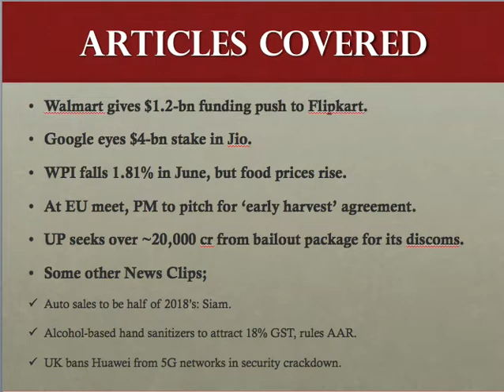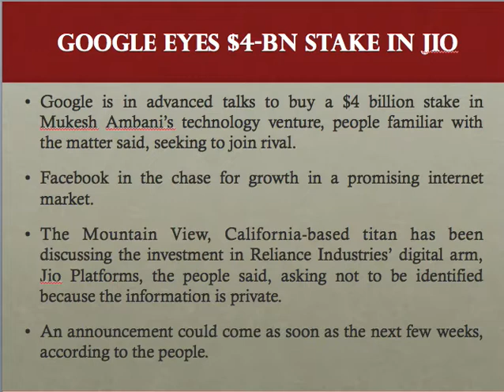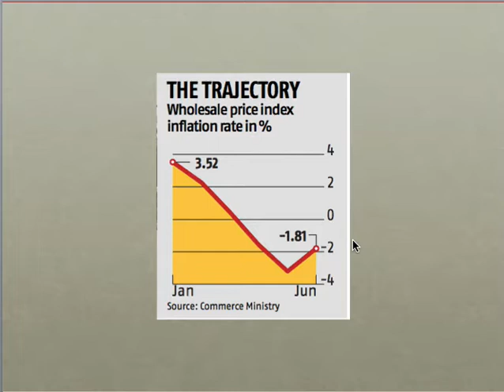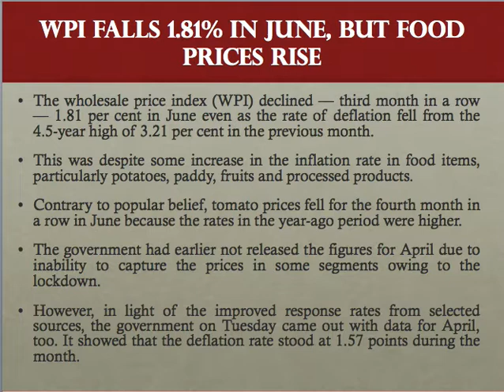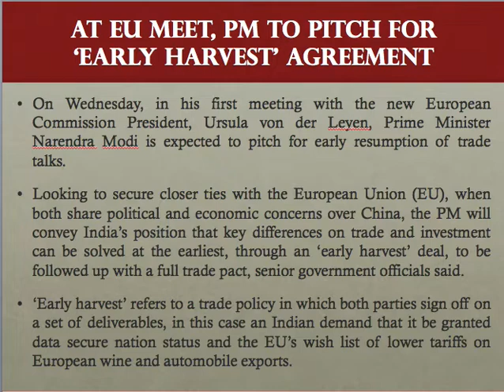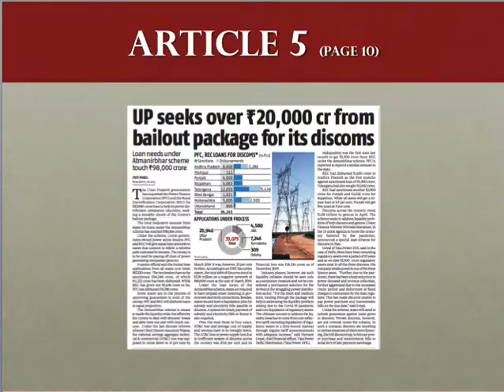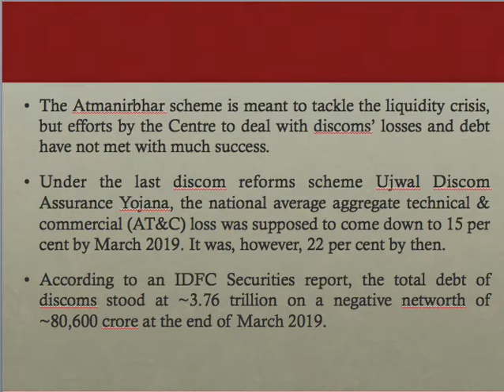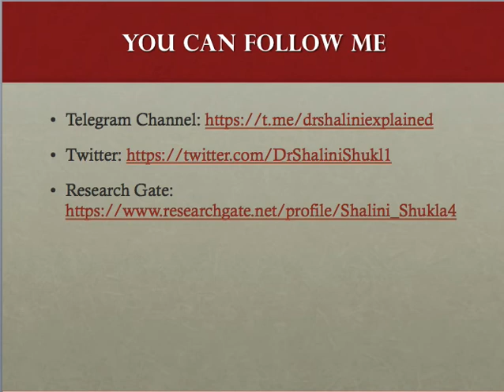Business Standard News Analysis (Hindi)- Wednesday, July 15, 2020